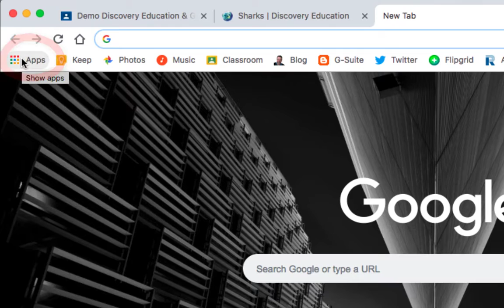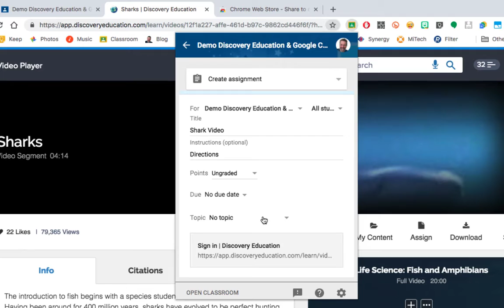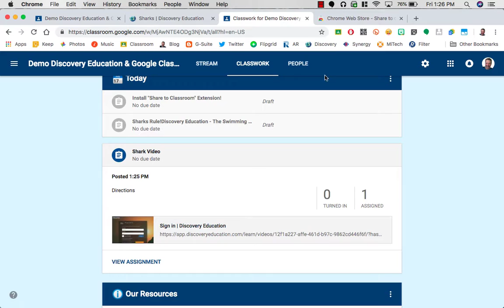Share to Classroom Assign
Here is a quick "How-to" clips showing how to assign a DE (or any other web tool) link to your Google Classroom using the Share to Classroom Chrome extension.